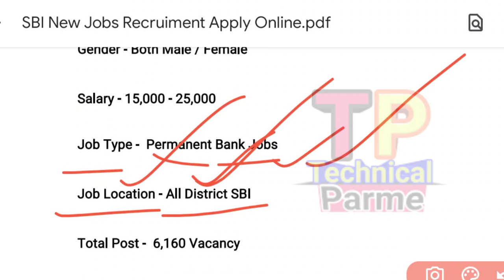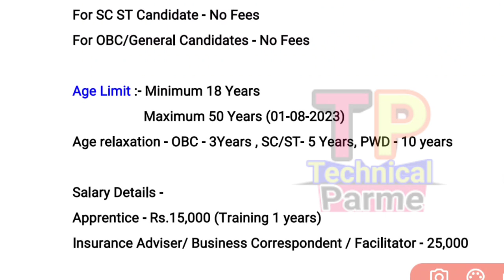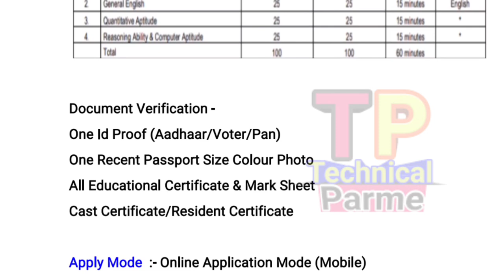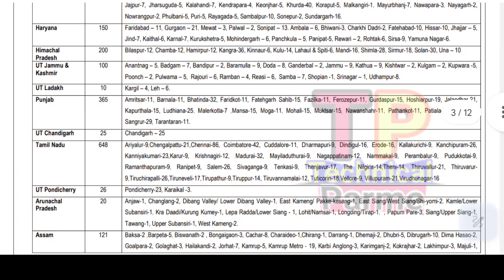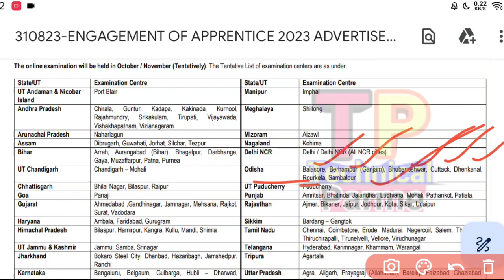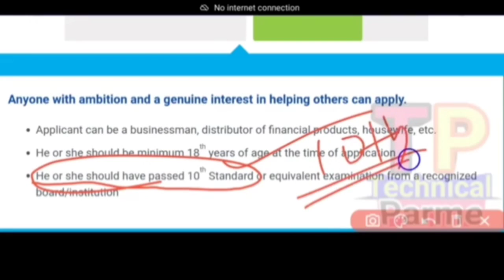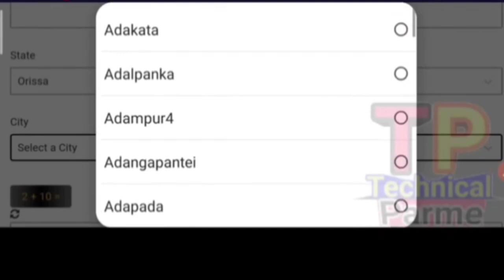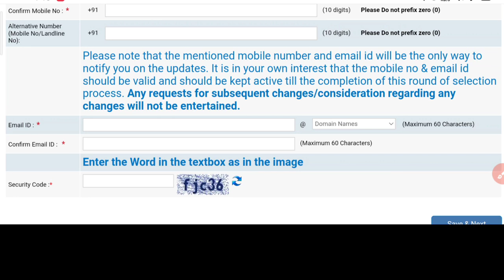All District SBI Recruitment 2023/All District SBI Jobs/Odisha Job Updates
@ Parme Majhi